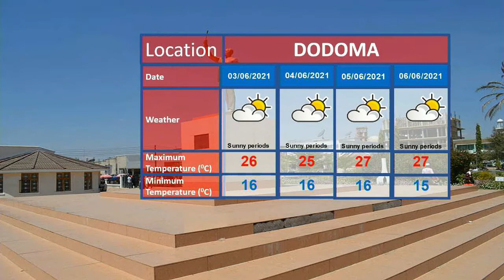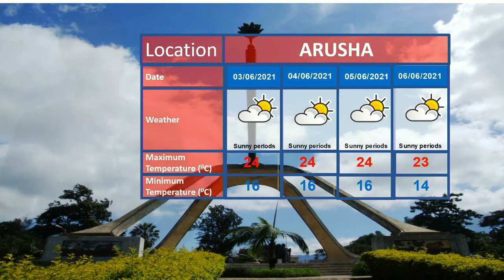WEATHER FORECAST 01-06-2021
Weather forecast for the next 24 hours starting at 21:00 tonight 01/06/2021 as presented by weather analyst Magreth Massawe.